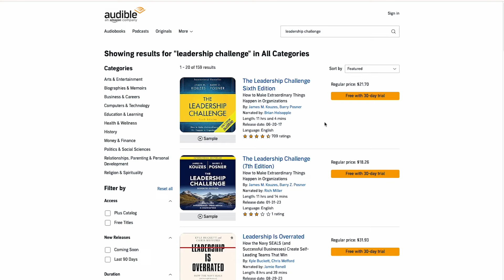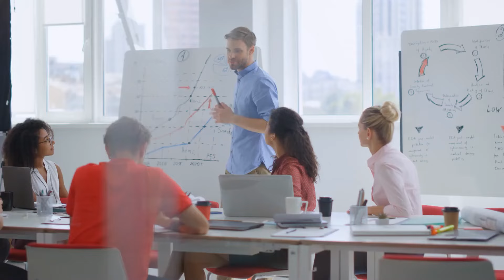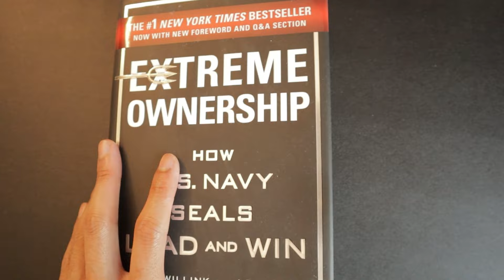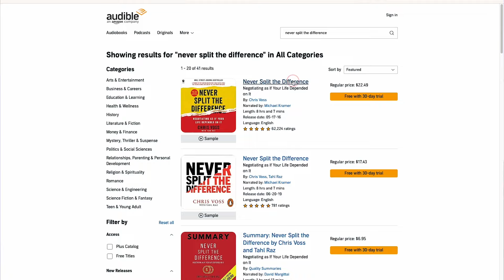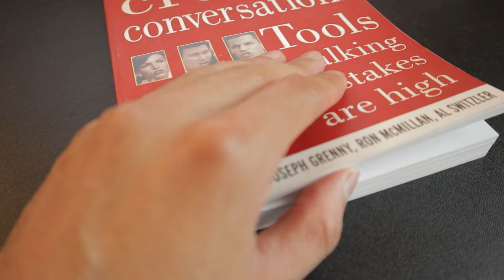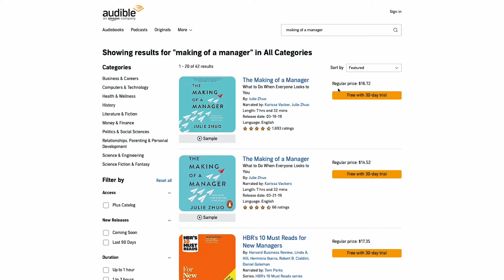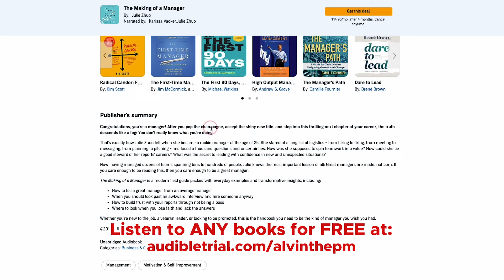Best Books to Read for Project Managers 🔥 (My PERSONAL Favorites!)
These are the BEST Books to read for Project Managers. Links are below!
-Bonus Book #6

🔥 Books I Recommend to Advance Your Career:
- Fast Forward MBA in Project Management
- Making Things Happen
- Project Mgmt for the Unofficial PM
- Epic Guide to Agile

Camera Tripod

💡QUESTION — Have any questions about passing your PMP Exam, CAPM Exam,, or a career in Project Management?

ABOUT THE VIDEO - Alvin shares the books to read for project managers, if you’re looking to grow your career in Project Management, transition into a new role as a Project Manager, and negotiate a higher salary. These are my personal favorites and recommended books to read for project managers.

Alvin the PM is a participant in the Amazon Services LLC Associates Program, an affiliate advertising program designed to provide a means for sites to earn advertising fees by advertising and linking